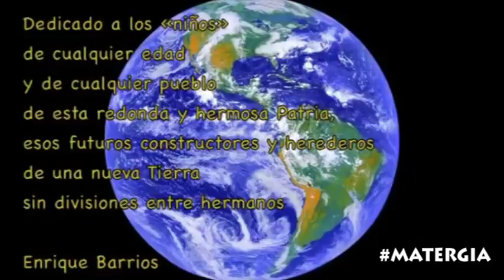EXTRATERRESTRES EN CHILE AMI EL NIÑO DE LAS ESTRELLAS Y EL VERDADERO CONTACTO DE ENRIQUE BARRIOS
CONVERSAMOS CON NICOLAS MAISTEROW SOBRE EL CONTACTO CON SERES EXTRATERRESTRES DE ENRIQUE BARRIOS AUTOR DEL CELEBRE LIBRO AMI EL NIÑO DE LAS ESTRELLAS Y TAMBIEN SOBRE LOS CASOS MAS REPRESENTATIVOS DE LA UFOLOGIA CHILENA, ISLA DE FRIENDHIP Y LOS OVNIS DE LOS NAZIS.